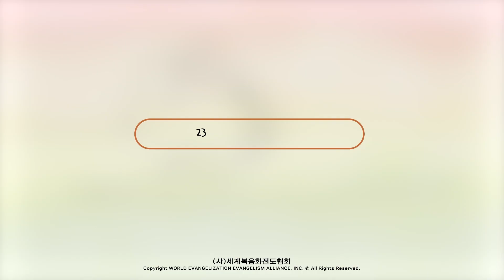2023.07.17 (월) 기도수첩 - 렘넌트 리더의 힘과 정치 우상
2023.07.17 (월) 기도수첩 - 렘넌트 리더의 힘과 정치 우상